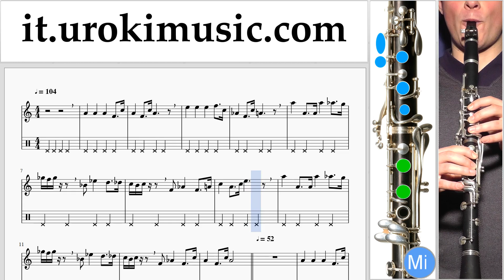Corso di Clarinetto Star Wars - Imperial March Tablature Tab Parte#2 um-i276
Guarda la versione completa di questo video sul nostro nuovo canale Si prega di scrivere nei commenti, come rendere le lezioni più utile a voi?